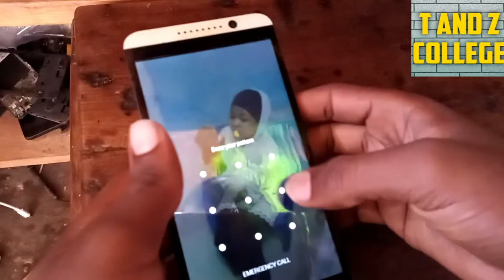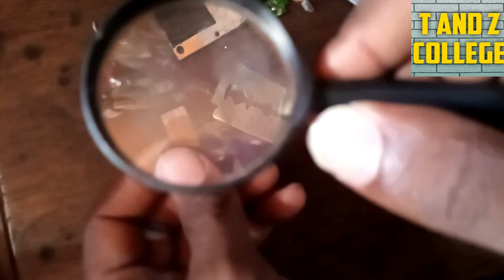JIFUNZE UFUNDI SIMU SEHEMU YA 7A (KUUNGA MKANDA ULIOKATA ) @ FUNDI SIMU